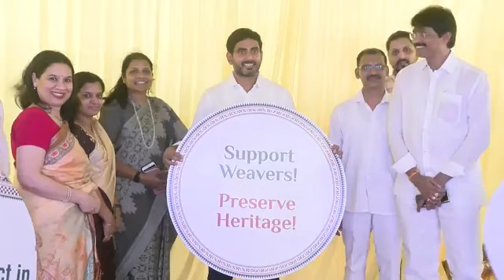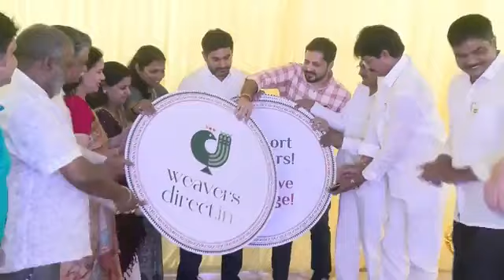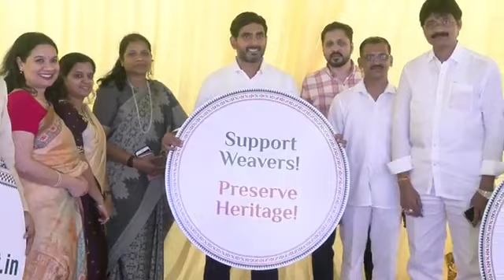చేనేత‌ల బంగారు భ‌విష్య‌త్తు కోసం నారా లోకేష్ తొలి అడుగు వెబ్ సైట్ ఆవిష్కరించిన నారా లోకేష్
చేనేత‌ల బంగారు భ‌విష్య‌త్తు కోసం నారా లోకేష్ తొలి అడుగు.
వెబ్ సైట్ ఆవిష్కరించిన నారా లోకేష్